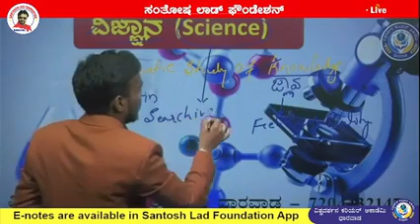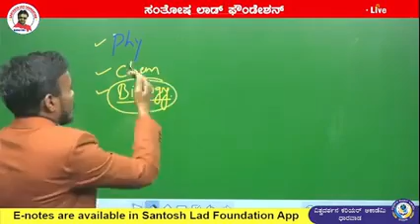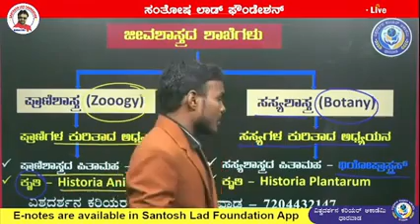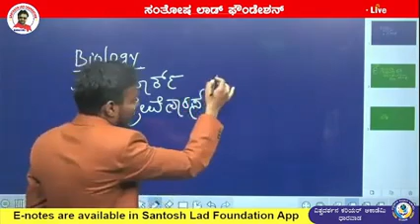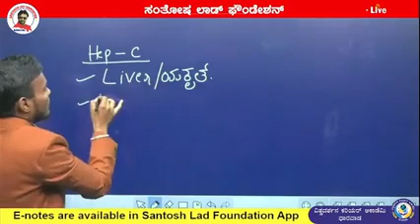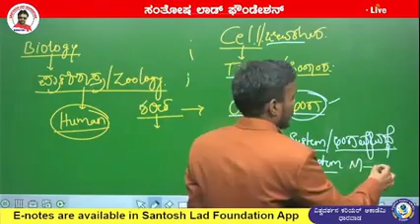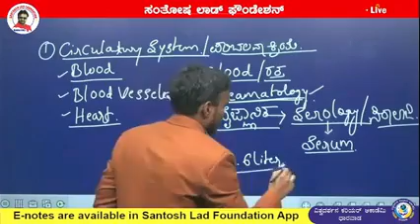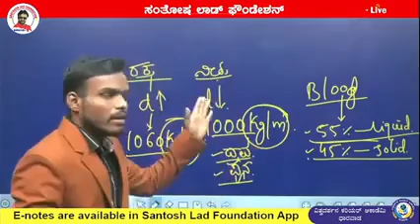Biology by Nagaraj sir | Santosh Lad Foundation | free coaching kas